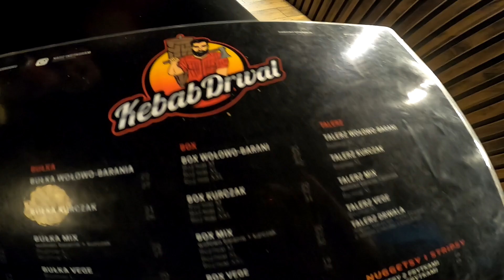NAJLEPSZY KEBAB W TYM ROKU - KEBSON W - KEBAB DRWAL - GDAŃSK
Fanpage na facebook.Zdjęcia, urywki vlogów, dużo wpisów